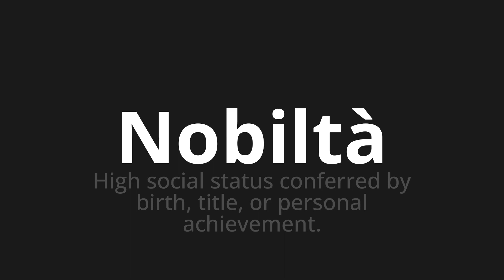How to pronounce Nobiltà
🌍 Learn a new language now Master the Pronunciation of 'Nobiltà Which means nobility' - which means : High Social Status conferred by Birth, Title, or Personal Achievement. 📝 with @HTPronounce 🎓🗣️ - [Your Guide to Italian]

Learn to pronounce 'Nobiltà' perfectly in Italian with our easy and engaging tutorial by @HTPronounce! 📖📽️ In this comprehensive video, we provide you with native speaker examples 🗣️👂 and phonetic breakdowns 🎵 to ensure you get the pronunciation just right.

How to say Nobility in Italian